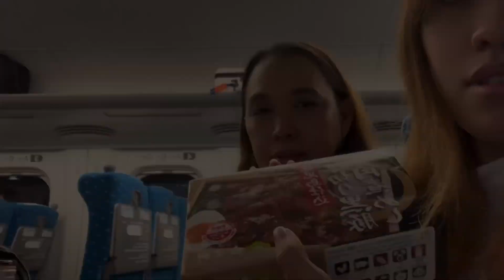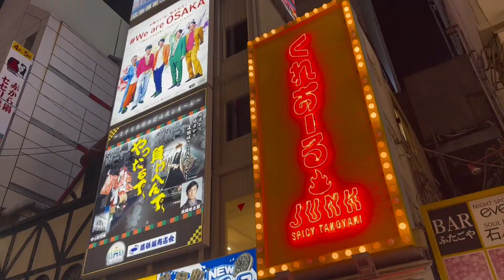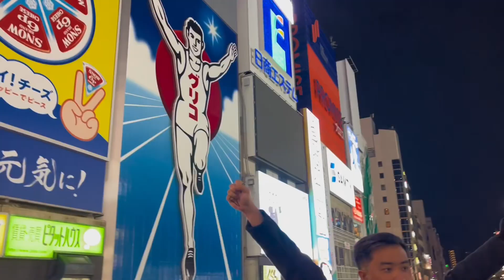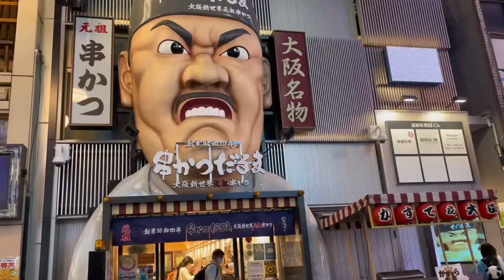Osaka, Japan | Tokyo Main Station, TeamLab Botanical Garden and Dotonbori! | TataTravels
Hi! This is episode 3 of our Japan series (December 2022).